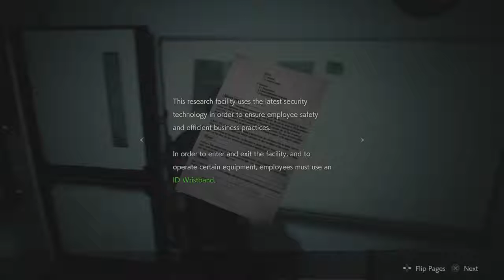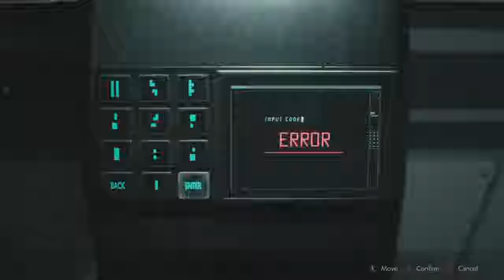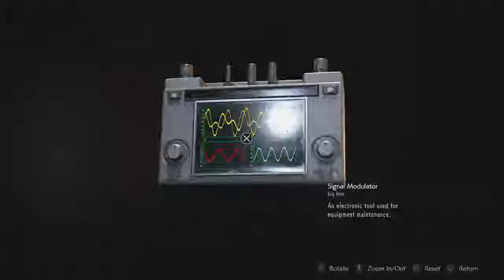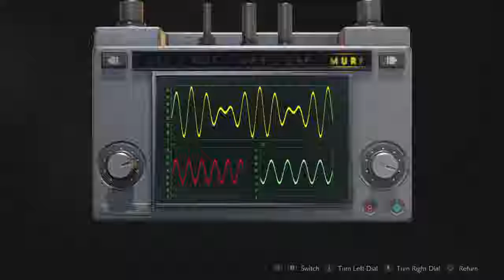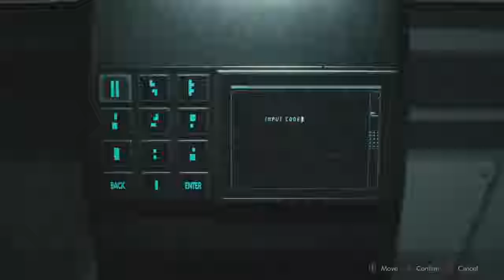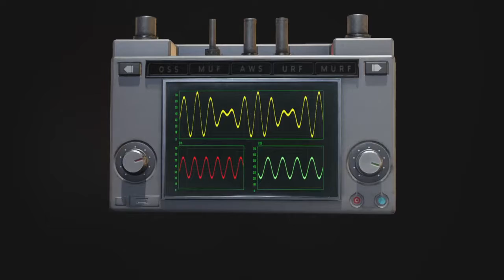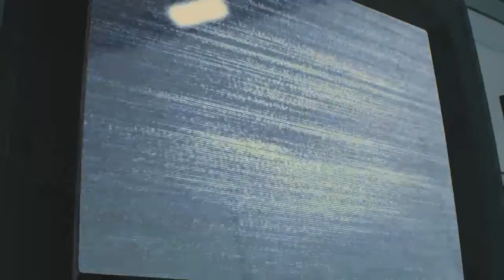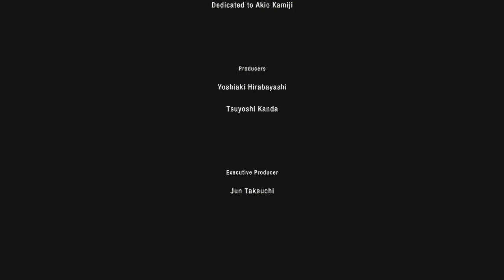Resident Evil 2 - Part 4